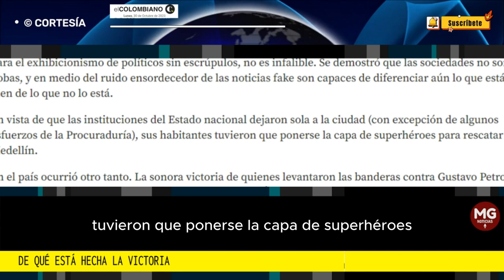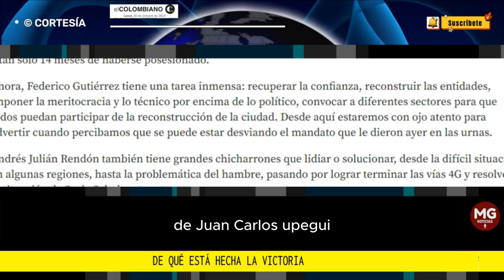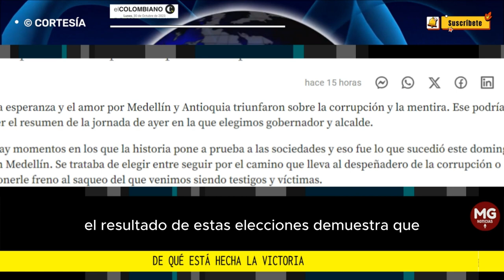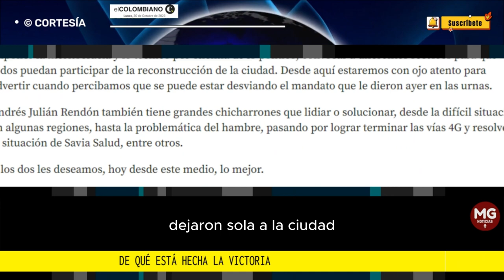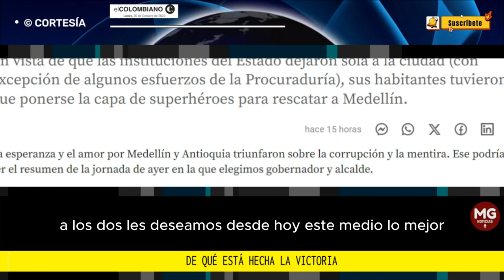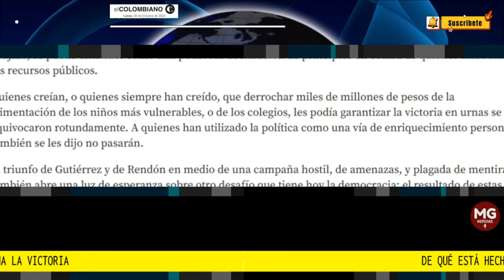DE QUÉ ESTA HECHA LA VICTORIA 📢 Editorial El Colombiano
En vista de que las instituciones del Estado dejaron sola a la ciudad (con excepción de algunos esfuerzos de la Procuraduría), sus habitantes tuvieron que ponerse la capa de superhéroes para rescatar a Medellín.